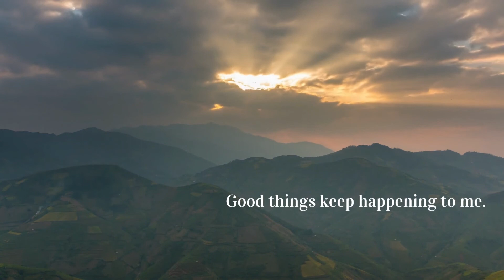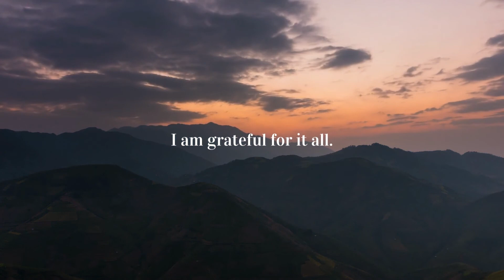🙏 A Morning Motivational Video | Mindfulness (With Voiceover)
Do you have a positive mindset?

You hold the power. To grow. To change. To succeed. To find peace.

What's standing in your way?

For more videos, affirmations, articles and positive messages, visit our